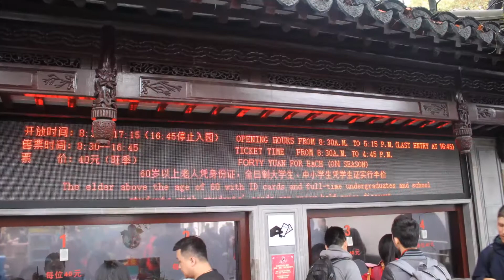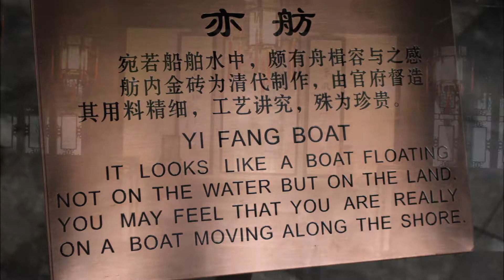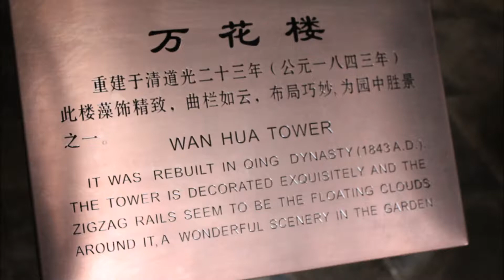Shanghai's Yuyuan Gardens (Slideshow) / 豫园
Yu Garden or Yuyuan Garden / 豫園 / 豫园 (lit. Garden of Happiness) is an extensive Chinese garden located beside the City God Temple in the northeast of the Old City of Shanghai. It abuts the Yuyuan Tourist Mart and is accessible from the Shanghai Metro's Line 10 Yuyuan Garden Station.

A centerpiece is the Exquisite Jade Rock (玉玲珑), a porous 3.3-m, 5-ton boulder. Rumours about its origin include the story that it was meant for the imperial palace in Beijing, but was salvaged after the boat sank off Shanghai.

Yu Garden was first built in 1559 during the Ming Dynasty by Pan Yunduan as a comfort for his father, the minister Pan En, in his old age. Pan Yunduan began the project after failing one of the imperial exams, but his appointment as governor of Sichuan postponed construction for nearly twenty years until 1577. The garden was the largest and most prestigious of its era in Shanghai, but eventually its expense helped ruin the Pans.

The garden was inherited by Zhang Zhaolin, Pan Yunduan's granddaughter's husband, and then passed to different owners. A section was briefly organised by Zhang Shengqu as the "Academy of Purity and Harmony" (清和书院) and the Ling Yuan (灵苑, lit. "Spirit Park"), today's East Garden, was purchased by a group of local leaders in 1709. A group of merchants renovated the increasingly decrepit grounds in 1760 and in 1780 the West Garden was opened to the general public.

The gardens suffered damage numerous times during the 19th century. During the First Opium War, the British army used the Huxinting Teahouse as a base of operations for several days in 1842. During the Taiping Rebellion, the Small Swords Society ran its headquarters in the Dianchun Hall; by the time Qing troops recovered the garden, the original structures had nearly all been destroyed. They were damaged again by the Japanese in 1942 before being repaired by Liangshun Han (Rockery Han) appointed by the Shanghai government from 1956 to 1961. They were opened to the public in 1961 and declared a national monument in 1982.

Today, Yu Garden occupies an area of 2 hectares (5 acres), and is divided into six general areas laid out in the Suzhou style:
- Sansui Hall (三穗堂, lit. "Three Tassel Hall") – includes the Grand Rockery (大假山), a 12-meter-high rockery made of huangshi stone, featuring peaks, cliffs, winding caves, and gorges. This scenery was possibly created by Zhang Nanyang during the Ming Dynasty.
Wanhua Chamber (万花楼, lit. "Chamber of the Ten Thousand Flowers")
- Dianchun Hall (点春堂, lit. "Heralding Spring Hall") – built in 1820, the first year of the Daoguang Emperor; served as the base of the Small Swords Society from September 1853 to February 1855
- Huijing Hall (会景楼)
- Yuhua Hall (玉华堂, lit. "Jade Magnificence Hall") – furnished with rosewood pieces from the Ming Dynasty, shares its name with a mountain near Xinye in Zhejiang.
- Inner Garden (内园) – rockeries, ponds, pavilions, and towers; first laid out in 1709 and more recently recreated in 1956 by combining its east and west gardens.

Each area is separated from the others by "dragon walls" with undulating gray tiled ridges, each terminating in a dragon's head.